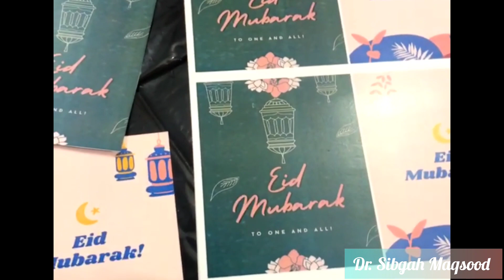⭐"Eidi For Kids"⭐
Things I used:
✨ colorful A4 size paper
✨ White Glue
✨ Ribbon 🎀
✨ Eid Mubarak Stickers ( i ordered these from @DarazPk
✨ Eid Mubarak printed cards (design i took from canva)
✨ Chocolates
✨ Scissors